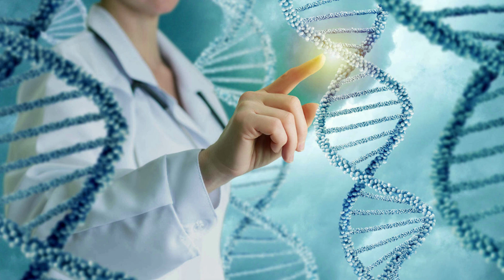“LA IMPORTANCIA DE INVERTIR EN NUESTRO DESARROLLO Y CRECIMIENTO PERSONAL" FABIOLA LEÓN - EVOLUCIÓN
“LA IMPORTANCIA DE INVERTIR EN NUESTRO DESARROLLO Y CRECIMIENTO PERSONAL - FABIOLA LEON-  EVOLUCIÓN -LIL

LIGA INTERNACIONAL DE LÍDERES se complace en presentar "LIL CONGRESO MUNDIAL EVOLUCIÓN"  en donde nos daremos cita 300 Conferenciantes del Mundo Entero (En su primera Etapa se desarrollará del 19 e Abril al 31 de Mayo del 2021 ) !!!
Toda la HUMANIDAD se ÚNE : Coaches de Empresa, Terapeutas Energéticos, Científicos, Artistas, Expertos del Desarrollo Personal, Profesionales, Músicos, Escritor@s, Conferencistas, Conferenciantes, Speakers,etc de Europa, América, Asia, África y Oceanía. !!!
✅ ⭐️ ✨INGRESA GRATIS COMO PÚBLICO AL GRUPO TELEGRAM donde se PRESENTARÁN LOS VÍDEOS DEL CONGRESO EVOLUCIÓN 👇👇👇
DESARROLLO PERSONAL + DESARROLLO PROFESIONAL +DESARROLLO EMPRESARIAL + ESPIRITUALIDAD + DESARROLLO SOCIAL, EMPRENDIMIENTOS, ETC
😍😍 Tod@s sois Bienvenid@s !!!
Saludos Cordiales
Amado Ezaine